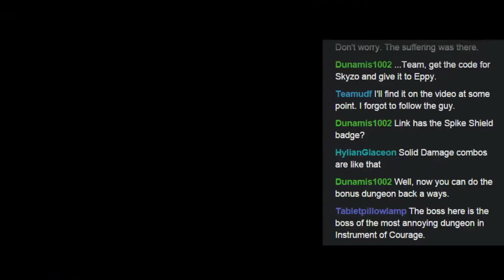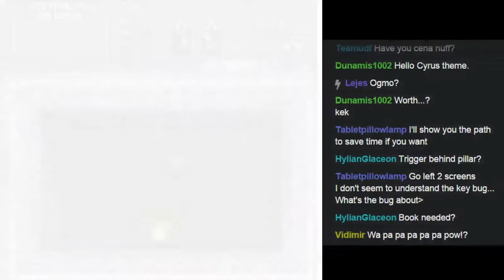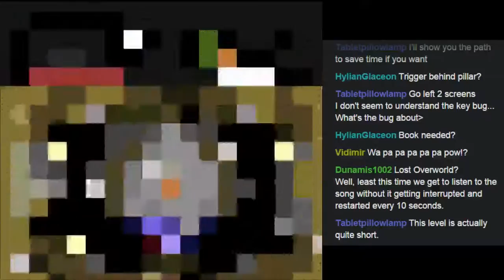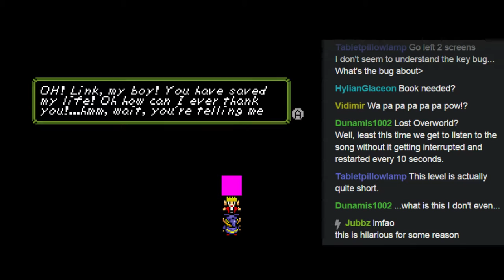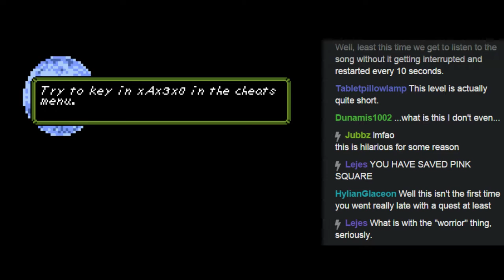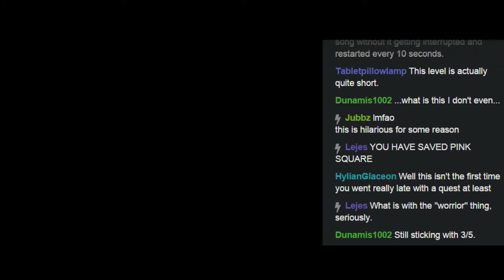ZC: Shamanock Advance - Pt6